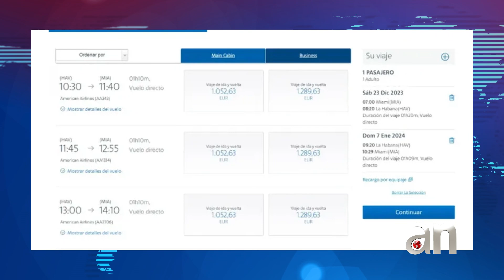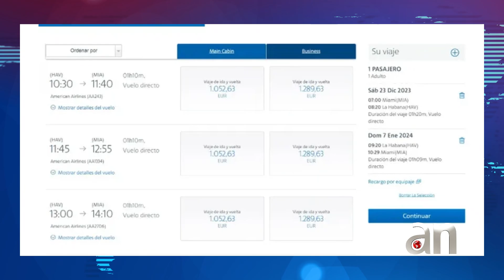Se disparan en diciembre en casi el doble los precios de pasajes a Cuba desde Miami